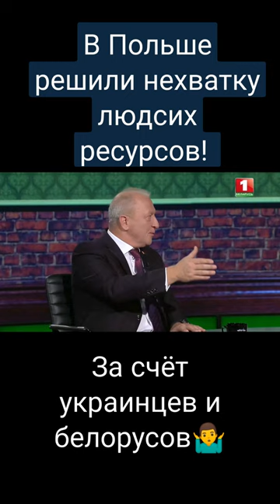Зачем Польше беженцы с Украины и Беларуси?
В Польше испытывается нехватка людских ресурсов, но они решили эту проблему ЗА СЧЁТ УКРАИНЫ И БЕЛАРУСИ.

ЗАЧЕМ ИМ БЕЖЕНЦЫ С БЛИЖНЕГО ВОСТОКА?🤔

Таким мнением поделился Олег Белоконев, депутат Палаты представителей, председатель Постоянной комиссии по национальной безопасности в "Клубе редакторов".